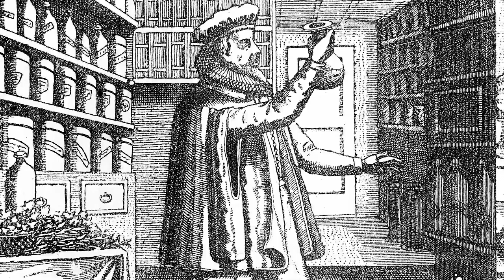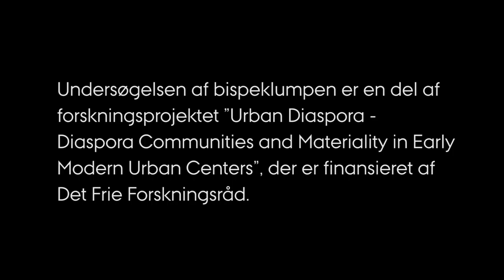Bispeklumpen - en kulturhistorie fra latrinkassen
En over 300 år gammel og usædvanlig velbevaret lort fortæller en detaljeret historie om kostvanerne hos en velstillet dansk familie i slutningen af 16-tallet. Normalt er den slags fund altid fra fælles køkkenmøddinger, men den er med stor sikkerhed fra en enkelt husholdning. Klumpen er blevet nøje undersøgt på Moesgaard Museum, og en forsker giver sit bud på, hvem der i sin tid var klumpens ejermand.

Undersøgelsen af klumpen er udarbejdet som en del af forskningsprojektet ”Urban Diaspora - Diaspora Communities and Materiality in Early Modern Urban Centers”, der er er finansieret af Det Frie Forskningsråd (bevillings-ID: DFF 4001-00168) Se nærmere på